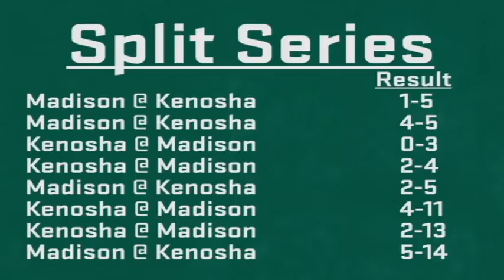Pre-Game From The Pond 7/11/15